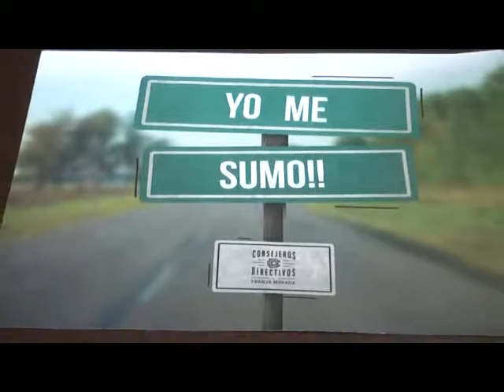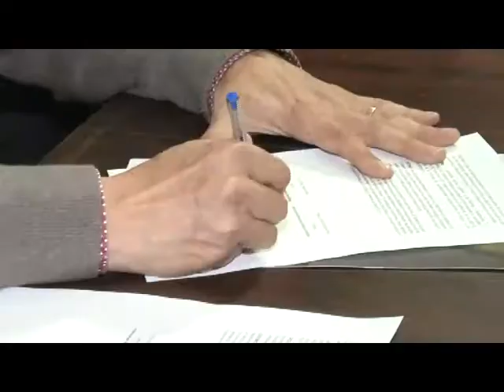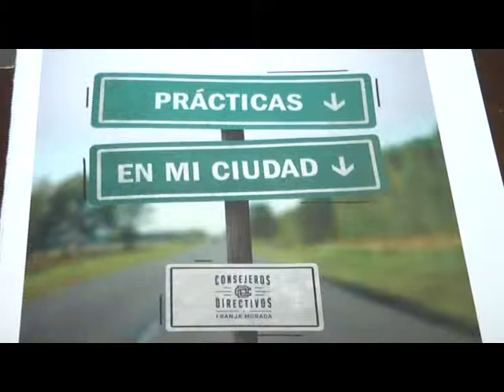Rosario Reyna - UNL